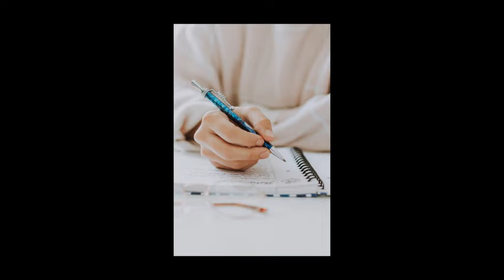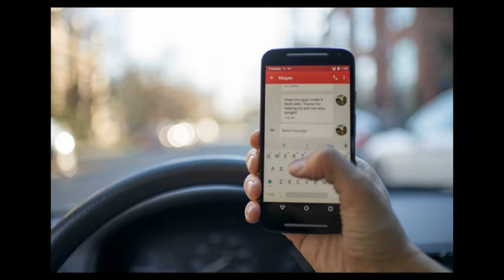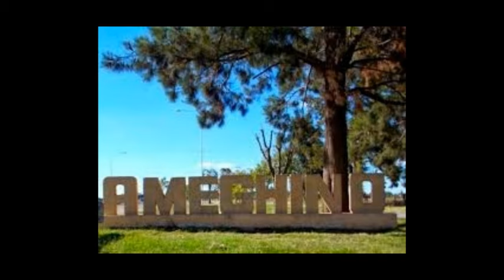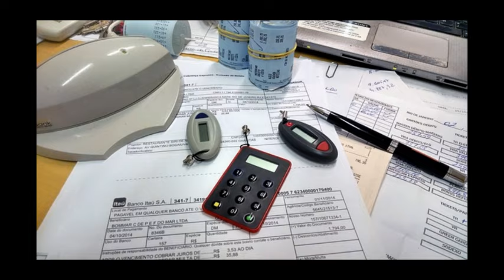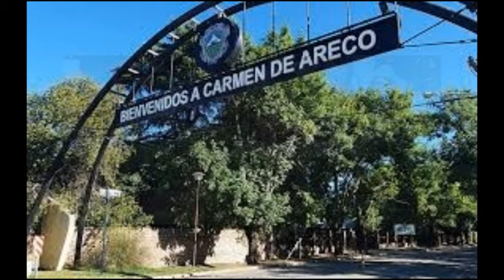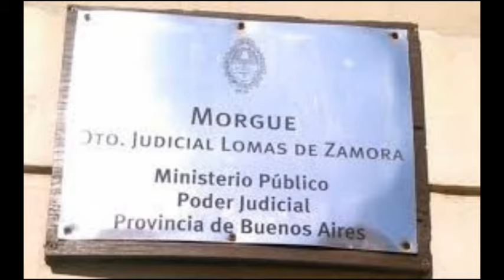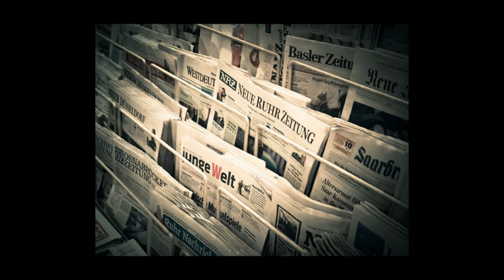EL CASO DE LA FAMILIA POMAR.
14 de noviembre de 2009, Buenos Aires, Argentina. La familia Pomar, compuesta por Fernando Pomar, Gabriela Viagrán y sus hijas Pilar y Candelaria salen desde la localidad de José Mármol hacia Pergamino a las 18:30 horas. Demorarían algo mas de tres horas en llegar, pero nunca llegaron. Se tardó mas de veinte días en saber qué les había sucedido, porque a mitad del camino desaparecieron como si "se los hubiera tragado la tierra". Se plantearon muchas hipótesis en cuanto a su desaparición, pero finalmente se supo la verdad.